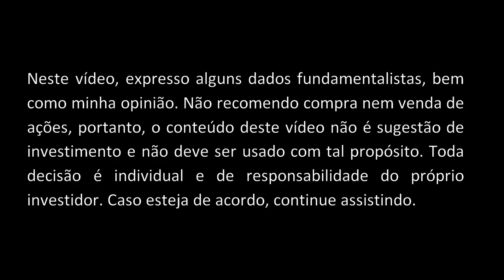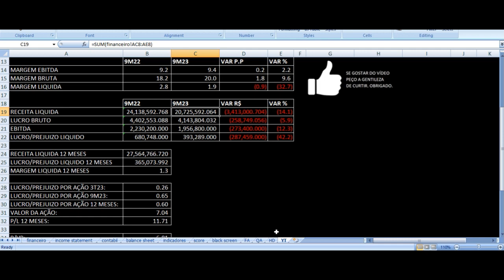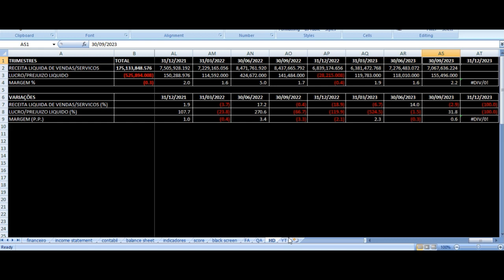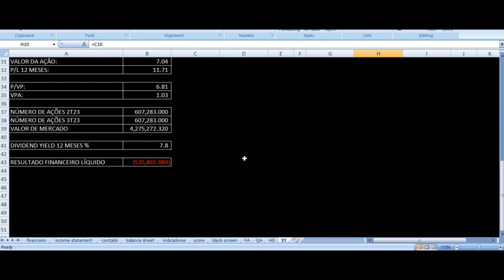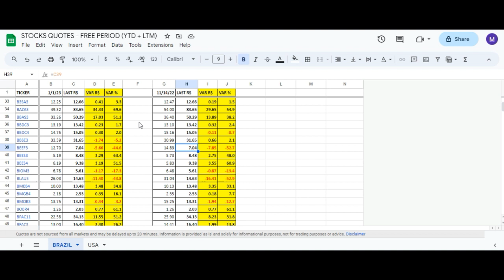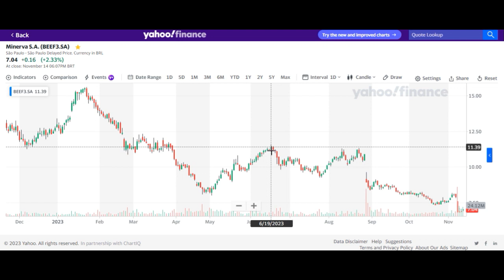Minerva Foods Resultados 3T23 - BEEF3 Terceiro Trimestre 2023 Análise Ações